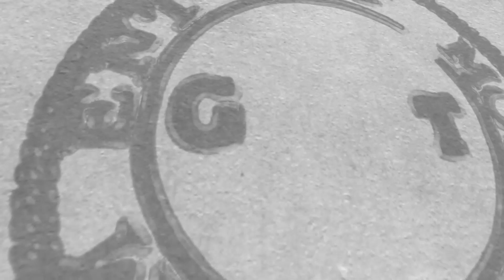Ayoo KD Talks Feeling like a target, Beef with Famous dex and 6ix9ine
Ayoo KD Talks Feeling like a target, Beef with Famous dex and 6ix9ine. He also speaks on 6ix9ine diss track, new music and much much more.